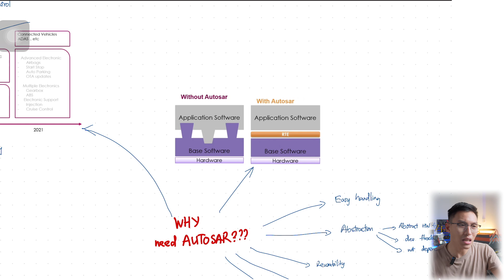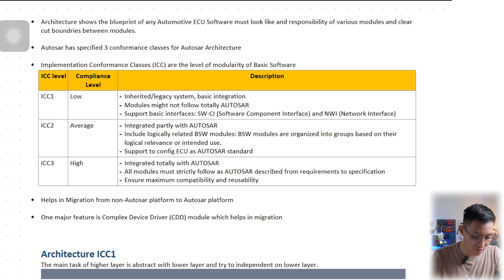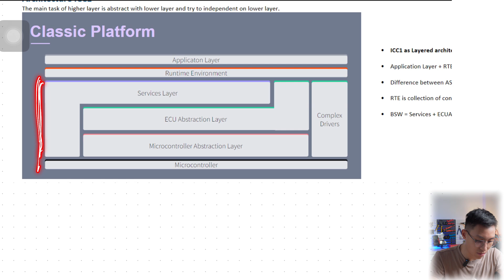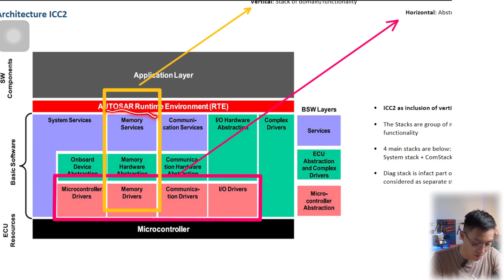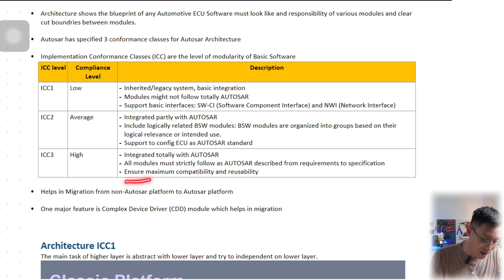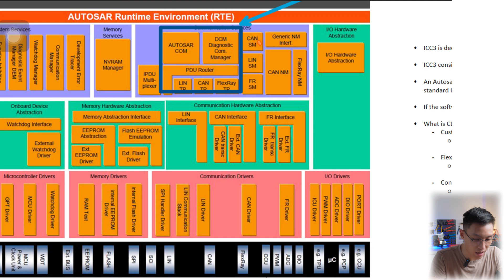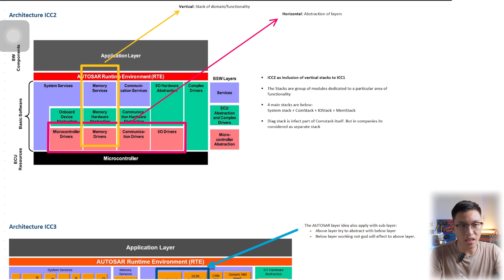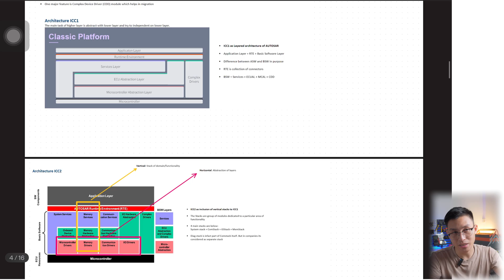GIẢI THÍCH AUTOSAR ICC. Mức Độ Tuân Thủ AUTOSAR của SW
Trong quá trình tìm hiểu AUTOSAR, có anh em nào xem mấy hình ảnh layer AUTOSAR kiểu tổng quát và kiểu chi tiết các khối và nghĩ chúng là một giống tôi không? Nếu có thì anh em nhất định phải xem video này vì trong video này anh em sẽ thấy thực ra chúng khác nhau hoàn toàn đấy. Video này tập trung vào việc GIẢI THÍCH AUTOSAR ICC (Implementation Conformance Classes) một cách cặn kẽ.

Ở trong video này chúng ta sẽ cùng xem xét:

AUTOSAR ICC hay AUTOSAR Implementation Conformance Classes là gì?
AUTOSAR ICC đóng vai trò gì trong tổng thể Kiến trúc AUTOSAR?
Phân tích chi tiết sự khác biệt và mục đích sử dụng của từng lớp tuân thủ (Conformance Classes): ICC1, ICC2, và ICC3.
Toàn bộ nội dung này nhằm GIẢI THÍCH AUTOSAR ICC một cách đầy đủ nhất, giúp anh em nắm vững khái niệm về AUTOSAR ICC và đặc điểm chi tiết của các lớp ICC này. Đây là điều cần thiết cho bất kỳ ai muốn tìm hiểu AUTOSAR sâu hơn hoặc làm việc hiệu quả với AUTOSAR Conformance Class trong các dự án phần mềm ECU ô tô.

Hy vọng phần GIẢI THÍCH AUTOSAR ICC này đã giúp anh em hiểu rõ hơn về các lớp tuân thủ quan trọng trong AUTOSAR. Đừng quên bấm chuông để nhận thông báo về video mới nhất vào thứ 6 hàng tuần. Anh em có câu hỏi, cần thảo luận hay muốn chia sẻ kinh nghiệm thực tế về AUTOSAR ICC? Để lại bình luận phía dưới để cùng thảo luận nhé. Cảm ơn anh em đã theo dõi.

Xin chào, mình là Long. Hiện mình là Thạc sỹ, Kỹ sư Kỹ thuật Điện tử.
Mình đang làm trong lĩnh vực phát triển phần mềm cho ECUs của xe ô tô.
Mình làm kênh Youtube này với mong muốn chia sẻ với các bạn những kiến thức, kinh nghiệm và trải nghiệm của bản thân mình.

Ngoài hoạt động trên Youtube, mình còn tham gia các nền tảng khác nữa, follow mình để nhận những thông báo mới nhất của mình nhé!

►  Thread: longtran_auto
► Kênh Youtube cũ của mình về Điện - điện tử. Nơi có rất nhiều video mình hướng dẫn các môn học cho các bạn sinh viên PTiT (Học điện tử cùng Long)
Những đồ mình đang dùng:
1. Thiết bị quay phim:
► Máy ảnh compact Sony ZV1 với ống kính Zeiss như lens GM, Art.
Quay 4k30fps có chống rung body
Màn hình lật hỗ trợ vlog,
Micro build in
► Đèn flash Godox for Sony chấp chụp ngược sáng, nâng cấp chụp ảnh đêm lên một tầm cao mới

2. Mấy đồ linh tinh khác:
► Bàn phím cơ không dây kết nối 4 thiết bị RK H81